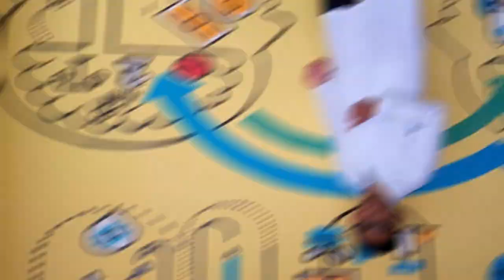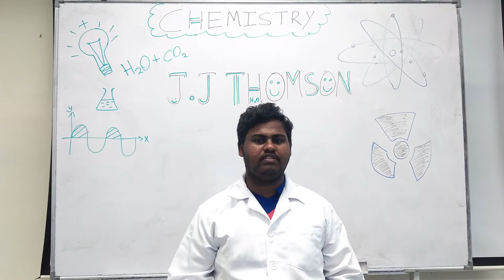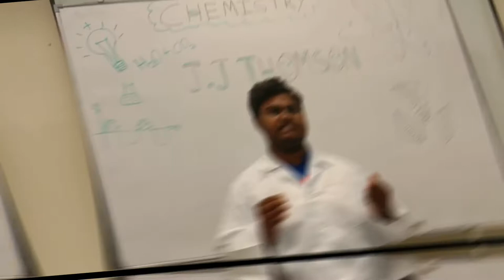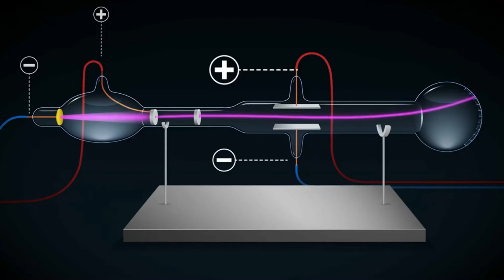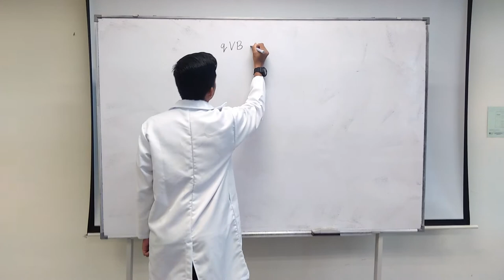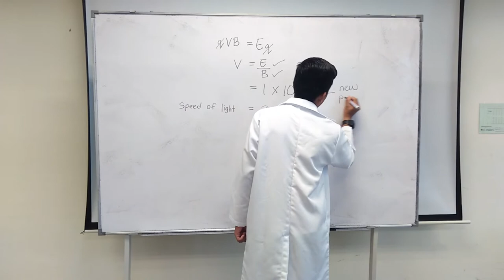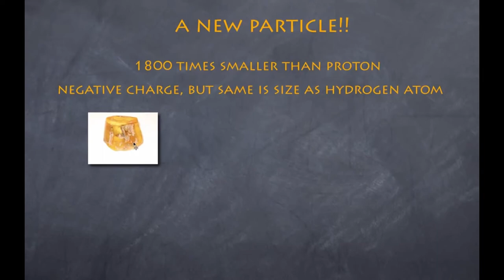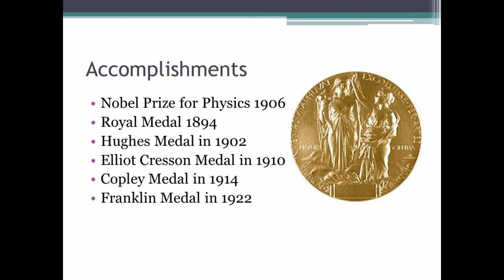HISTORY OF J.J THOMSON (CHEMISTRY VIDEO)